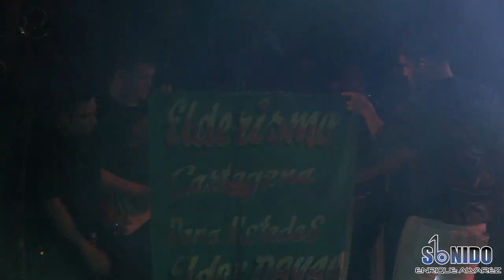La disputa Elder Dayán Y Lucas Dangond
Producción sonidoenriquealvarez @sonidoenriquealvarez

🔔 únete a nuestra comunidad aquí  y disfruta de nuevos contenidos